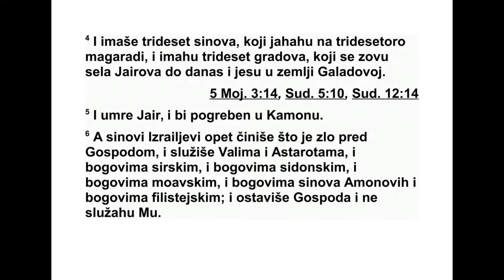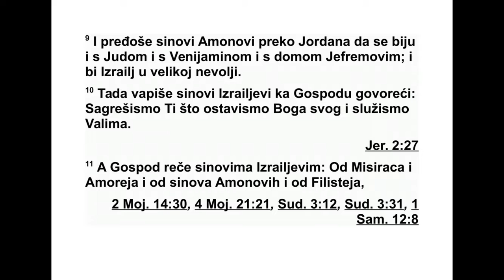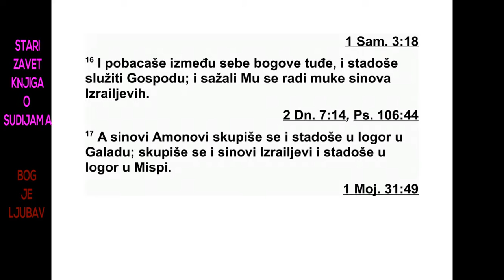KNJIGA O SUDIJAMA DESETA GLAVA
10 После Авимелеха устао је Тола, син
Фу ве, Додовог сина, из Исахаровог племена,
да избави Израел. Он је живео у Самиру у
бр довитом подручју Јефрема. 2 Судио је Из -
раелцима двадесет и три године, а онда је
ум ро и био сахрањен у Самиру.
3 После њега устао је Јаир из Галада, који
је судио Израелцима двадесет и две године.
4 Он је имао тридесет синова који су јахали
на тридесет магараца. Они су имали тридесет
градова који се све до данас зову АвотЈаир,
а налазе се у галадској земљи. 5 Онда
је Јаир умро и био сахрањен у Камону.
6 Израелови синови опет су чинили оно
што је зло у Господњим очима и служили су
ликовима Вала, ликовима Астароте, си риј -
ским боговима, сидонским боговима, моавским
боговима, боговима Амонових синова и
филистејским боговима. Оставили су Госпо -
да и нису му служили. 7 Тада се Господ разгневио
на Израел, и предао их је у руке Фи -
листејима и у руке Амоновим синовима. 8
Они су угњетавали и тлачили Израелове си -
нове те године - јер су осамнаест година
тлачили све Израелове синове који су били с
оне стране Јордана у земљи Амореја у Га -
ладу. 9 Амонови синови прешли су Јордан да
се боре против Јуде, Венијамина и Јефре мо -
вог дома. Тако се Израел нашао у великој
не вољи. 10 Тада су Израелови синови почели
да призивају Господа у помоћ: „Згрешили
смо ти, јер смо оставили тебе, свог Бога, да
бисмо служили ликовима Вала.”
11 Господ рече Израеловим синовима:
„Зар вас нисам избављао од Египћана, Амо -
реја, Амонаца, Филистеја, 12 Сидонаца,
Ама личана и Мадијанаца који су вас тлачили?
Зар вас нисам избављао из њихове руке
када сте вапили мени? 13 Али ви сте мене
оставили и почели да служите другим бого -
ви ма. Зато вас нећу више избављати. 14
Иди те и призивајте богове које сте изабрали.
Нека вам они помогну и нека вас избаве
из ваше невоље.” 15 Израелови синови од -
го ворише Господу: „Згрешили смо. Учини с
нама шта хоћеш. Само нас данас избави, мо -
лимо те.” 16 Онда су почели да уклањају ту -
ђе богове из своје средине и да служе Гос -
поду, тако да његова душа више није могла
да гледа Израелову невољу.
17 Амонови синови окупили су се и улогорили
у Галаду. Тада су се и Израелови синови
окупили и улогорили у Миспи. 18 Народ
и галадски кнезови говорили су једни другима:
„Ко ће повести битку против Амонових
СУДИЈЕ 9,41 - 10,18 194
си нова? Нека онда он буде поглавар над
свим становницима Галада.”